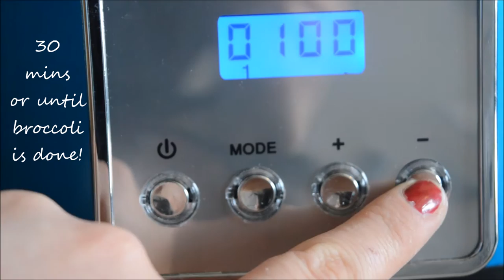CROCK-POT BEEF & BROCCOLI | Pinterest Success!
This beef and broccoli dish honestly tastes just like Chinese take-out, I was super impressed with how easy it was, and how well it turned out! :)
ENJOY this delicious and super easy beef and broccoli! I put it over rice, but it would be yummy over anything, or by itself!
but adapted it a bit;
    -I combined 1/4 cup of water and 1/4 cup of soy sauce (cut back
      on the sodium.
    - I only added 3 TBSP of cornstarch
    -I ended up cooking it for an hour (after the broccoli was added),
      as the broccoli wasn't quite done.